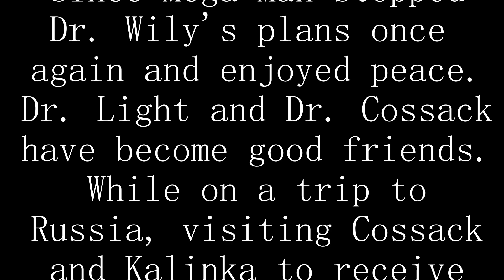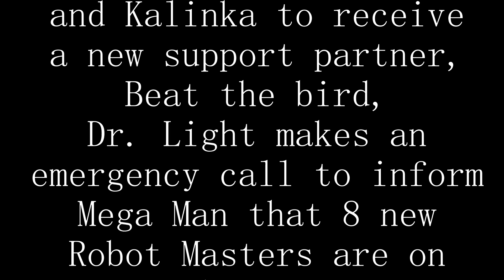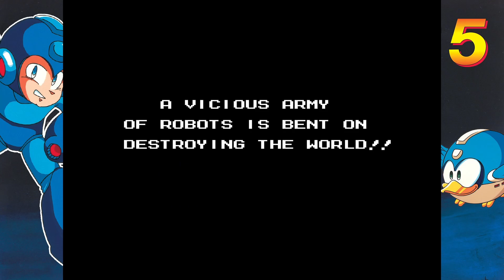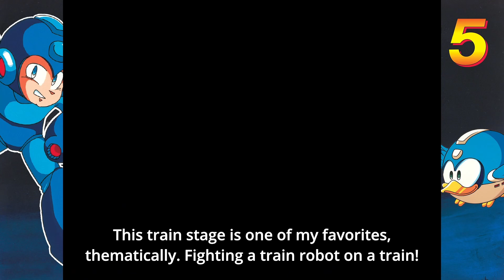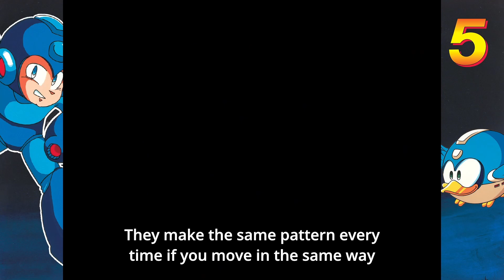Not Another Mega Man 5 Walkthrough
A single segment walkthrough of Mega Man 5